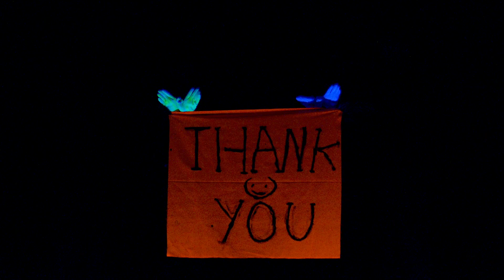UV DANCE AND ACT ON 19TH ANNUAL DAY 2K22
Welcome to the official YouTube channel of St. Norbert School, Hirikere, Koppa, where we proudly present the grand celebration of our 19th Annual Day!

In this video, join us as we showcase the mesmerizing performances, spectacular displays of talent, and the spirit of unity that make our Annual Day a cherished event.

Our 19th Annual Day is a culmination of hard work, dedication, and creativity from our students, teachers, and staff. It is a platform to celebrate the rich cultural heritage and showcase the immense talent present in our school community.

Witness the immense pride on the faces of parents, teachers, and guests as they witness the outstanding achievements and growth of our students throughout the year.

Through this video, experience the electrifying energy, joyous celebrations and memorable moments that highlight the essence of our St. Norbert School community.

Thank you for joining us in celebrating this special day and for being a part of the St. Norbert School community as we continue to inspire, educate, and empower our students!